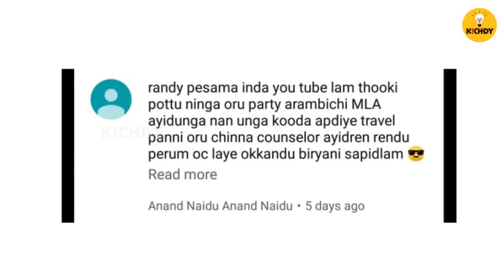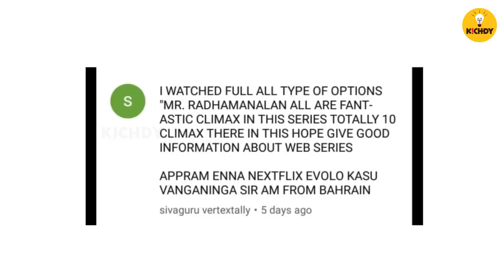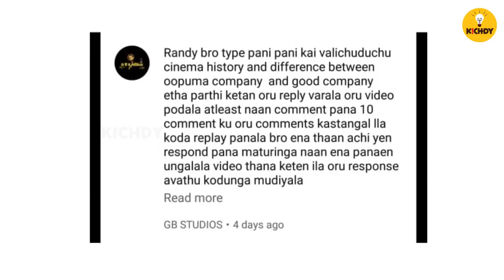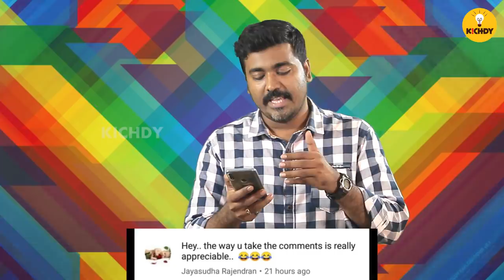Modi, Edapadi Salary enna?| Comments Kastangal|Kichdy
What is the PM, CM Salary in India?
How much is Modi salary?
How much is CM Eps salary?
and responding to mean comments in this weeks comments kastangal